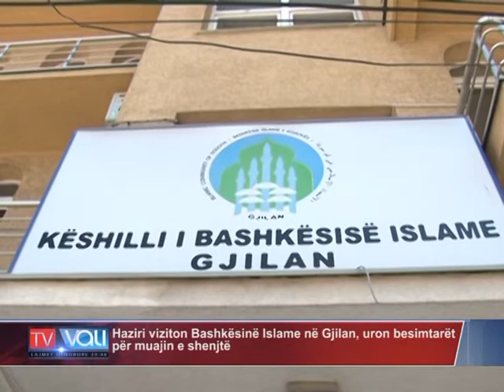Haziri viziton Bashkësinë Islame në Gjilan, uron besimtarët për muajin e shenjtë –TV VALI-